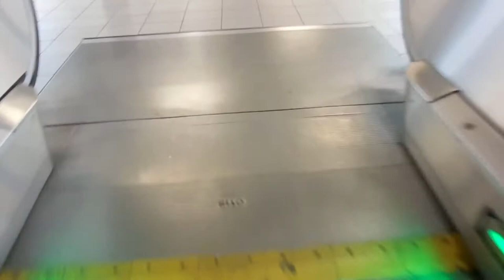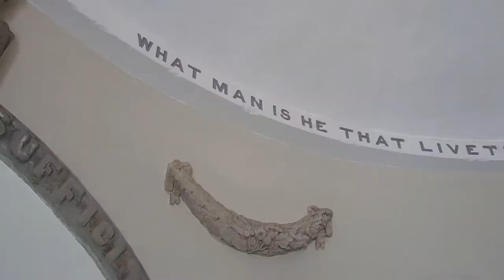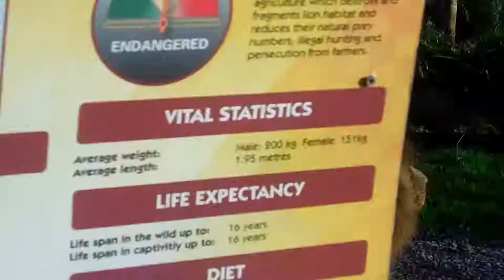Climbing into the tower up Hoad! Ulverston Cumbria Compilation - Travel Vlog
In this video I'm travelling to England again and combined footage of multiple trips. I show you some of the highlights that we've done, such as climbing into the tower up Hoad Hill, walking down the canal and visiting the local zoo.